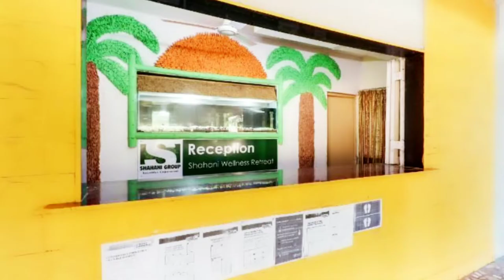Lonavala hotels | 10 Cheapest hotels in Lonavala | Lonavala hotels near Lonavala Railway Station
Lonavala Hotels | 3 Cheapest Hotels in Lonavala | Lonavala Hotels Near Railway Station. In this video you will get complete imformation about Lonavala hotels.

Best Credit Card For You ( No Joining fees No annual fees Life time free ) :-

My All Gear :-